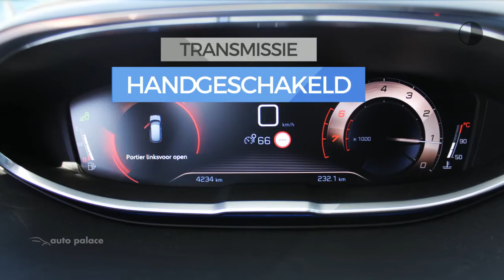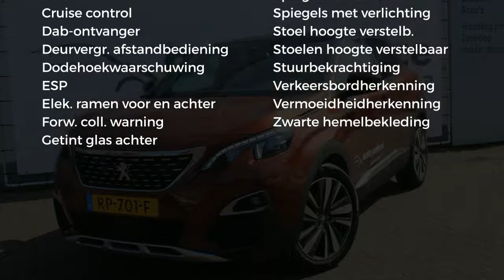Peugeot 3008 1.2 PURETECH GT-LINE NAVI HANDSFREE KLEP CAMERA DAB+